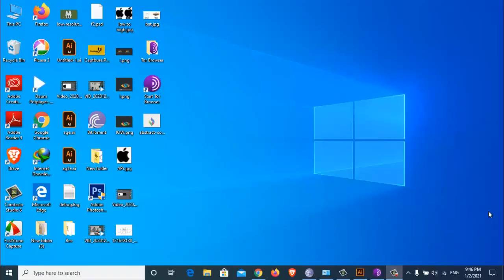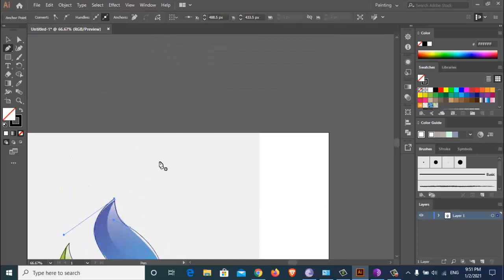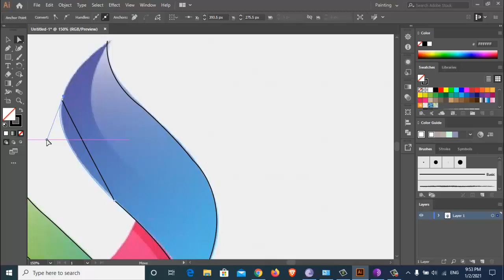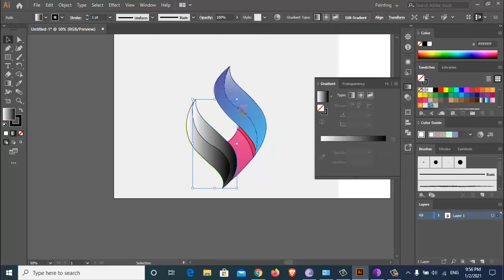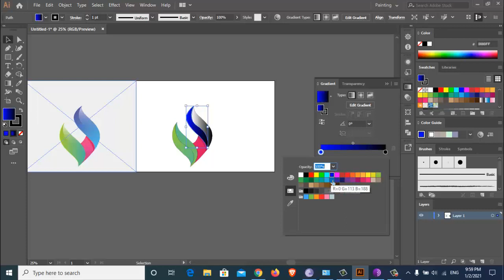How to convert a low regulation logo to high regulation logo with illustrator || Love New Tech